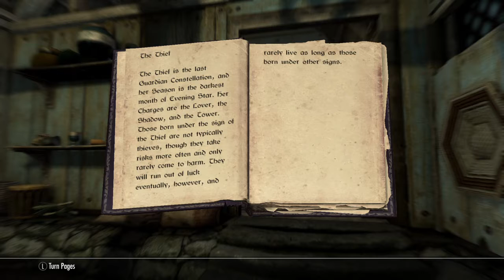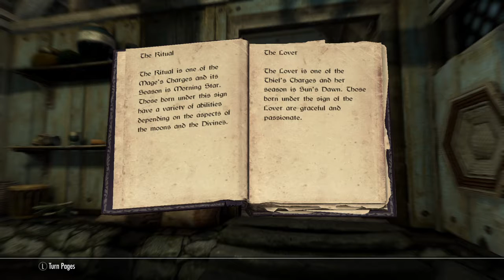Skyrim Snowball reads THE FIRMAMENT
Snowball reads The Firmament dramatically.